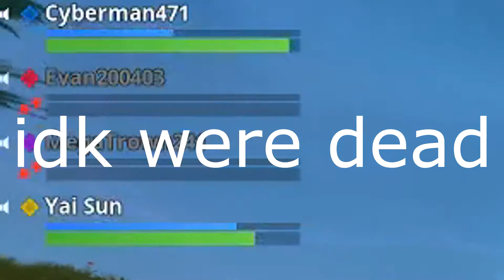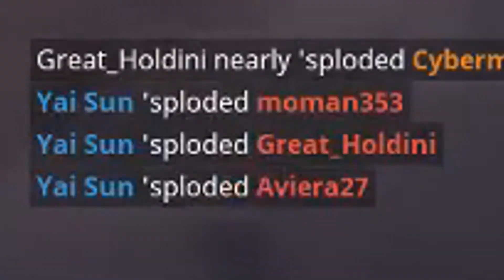WINNING Fortnite: Battle royal with 0 CONTRIBUTIONS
Hello ladies and gentle men. I tried playing Fortnite battle royal and i'm pretty bad at it but i still managed to get the #1 victory royale thanks to my team mate Yai_Sun.

People -
Kurt told me to make a fortnite video so you're welcome Kruuut.